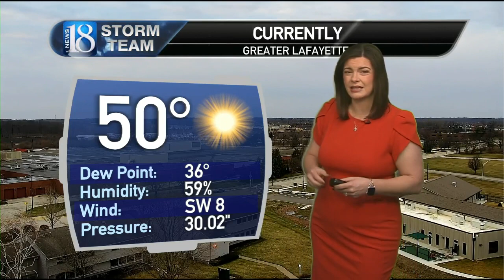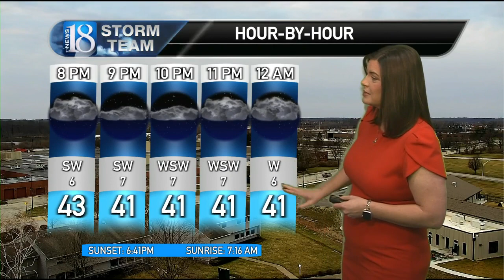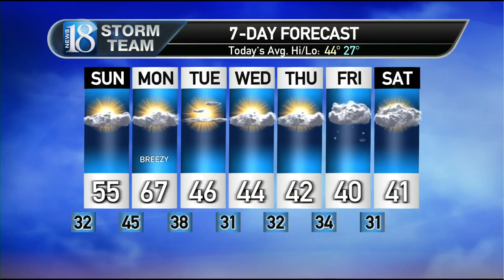March 4, 2023 Sunday Evening Weather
Another calm and pleasant day in store for Sunday.